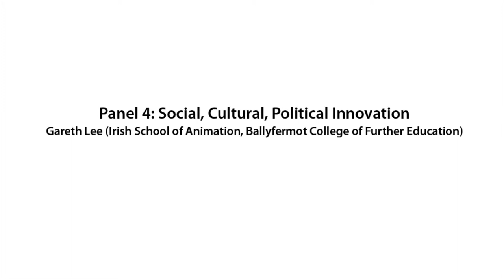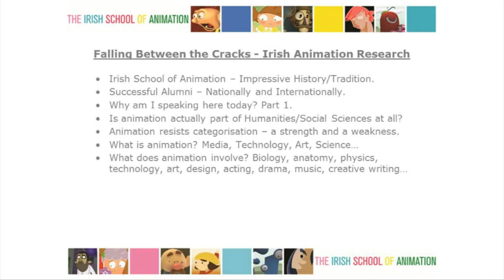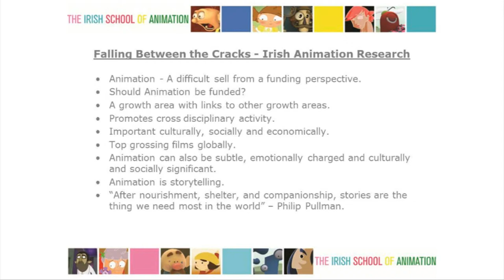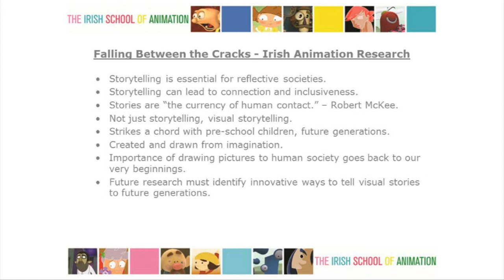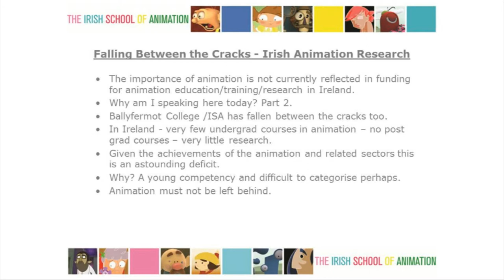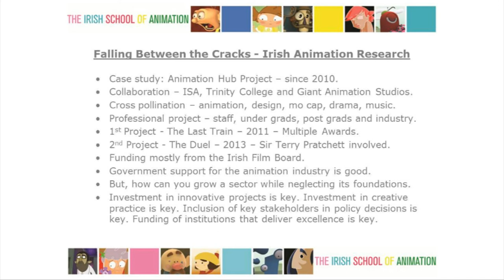Gareth Lee (Humanities and Social Sciences Conference May 2013)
Gareth Lee (Ballyfermot College of Further Education) speaking on Panel 4: Social, Political, Cultural Innovation at the 'Innovation, Reflection and Inclusion: The Role and Contribution of the Humanities and Social Sciences' conference which took place at the Royal Irish Academy on May 7 2013. The conference is also available as a podcast on iTunes @

From the conference programme: This conference seeks to strengthen the profile and advance the research agenda of the Humanities and qualitative Social Sciences within the framework of Horizon 2020. Ireland's presidency of the European Union provides an ideal platform to promote this section of the EU's flagship research and innovation document, with particular reference to the delineated thematic challenge of
'Inclusive, innovative and reflective societies'. The central objective of this event is to give prominence to previously neglected aspects of the Humanities and Social Sciences as the means of identifying 'alternative competences' and demonstrating their central value with regard to cultural, social and economic innovation in both the European and global contexts.